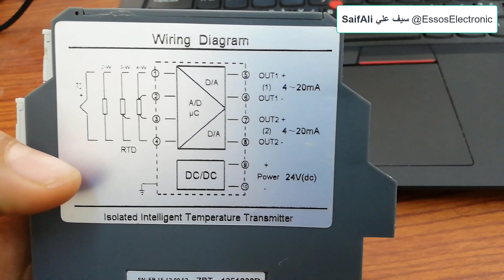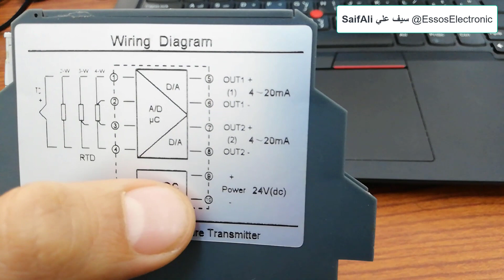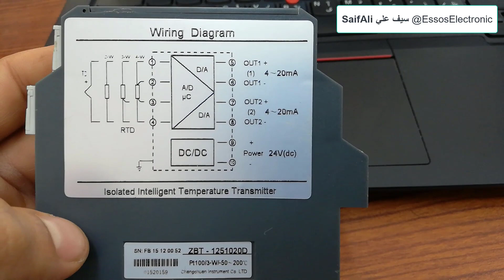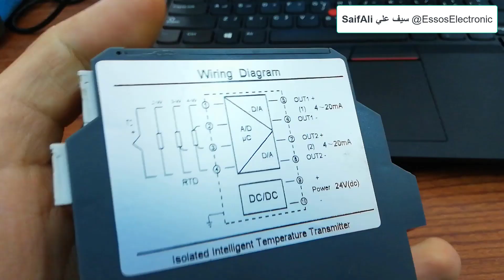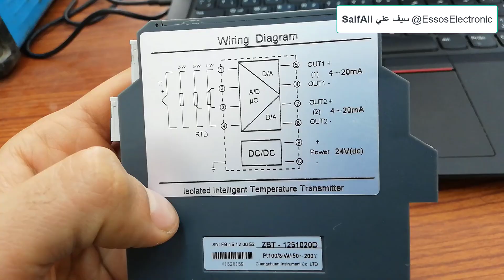PT100-RTD panel DIN-rail Transmitter